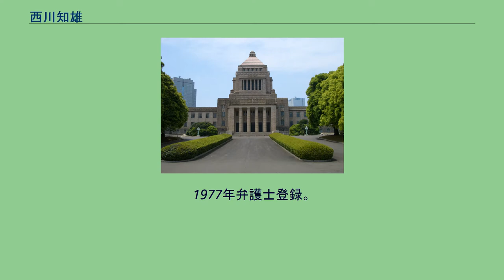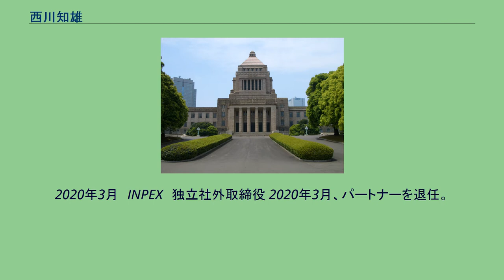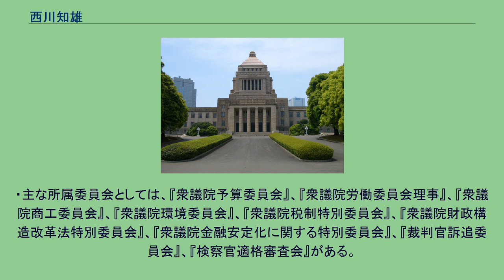西川知雄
西川 知雄（にしかわ ともお、1948年12月17日 - ）は、日本の政治家、弁護士。
西川シドリー・オースティン法律事務所・外国法共同事業の元代表パートナー。
元東北大学客員教授・監事。
文部科学省の大学ガバナンス改革推進方策に関する検討議会委員 東京大学法学部卒業後、建設省勤務。
1977年弁護士登録。
アンダーソン・毛利法律事務所においてパートナーとなったが、移籍して1995年小松・狛・西川法律事務所パートナーにとなる 1996年10月、第41回衆議院議員総選挙で新進党公認で神奈川3区より小選挙区一本で立候補し、自民党・中曽根派前職の小此木八郎を破り、初当選（小此木も比例復活）。
1997年12月31日、新進党の分党に伴い改革クラブ（小沢辰男代表及び石田勝之幹事長）の結党に参加、初代政審会長となる。
2000年6月、第42回衆議院議員総選挙で改革クラブ公認で（公明党推薦）神奈川3区より立候補したが、小此木に完敗し民主党新人加藤尚彦にも後塵拝し、落選。
96年新進党公認で勝ち抜いたとき同様に小選挙区一本で同じ区で出馬し敗北。
改革クラブ4候補とも供託金没収は免れたが西川のみ法定得票未満。
これ以降は本業である弁護士業に専念している。
2002年10月、あさひ法律事務所（現あさひ法律事務所及び西村あさひ法律事務所）との統合には参加せず、西川綜合法律事務所（西川シドリー・オースティン法律事務所・外国法共同事業）を設立した。
2020年3月　INPEX　独立社外取締役 2020年3月、パートナーを退任。
西川シドリーオースティン法律事務所・外国法共同事業を退職。
2020年４月 SIDLEY AUSTIN Partner Emeritus (名誉パートナー） 2020年６月　城西国際大学特別栄誉教授 妻は松あきら。
・金融国会にて、議員立法提案者となり、与党政策責任者会議の一員として活躍。
・金融再生法の成立に貢献した『政策新人類』の一人。
・携わった主な金融関連法案は、『金融機能再生のための緊急措置に関する法律案』、『金融再生委員設置法案』、『預金保険法の一部を改正する法律案』、『金融再生委員会設置法の施行に伴う関係法律の整備に関する法律案』、『信用保証協会法等の一部を改正する法律案』等がある。
・主な所属委員会としては、『衆議院予算委員会』、『衆議院労働委員会理事』、『衆議院商工委員会』、『衆議院環境委員会』、『衆議院税制特別委員会』、『衆議院財政構造改革法特別委員会』、『衆議院金融安定化に関する特別委員会』、『裁判官訴追委員会』、『検察官適格審査会』がある。